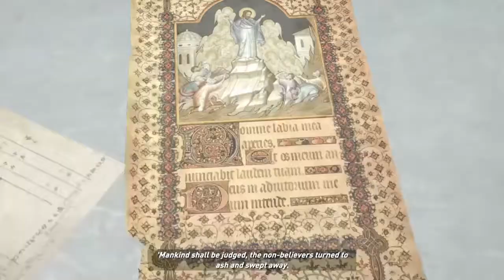The Greatest Escape | Rise Of The Tomb Raider #5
Great to be back